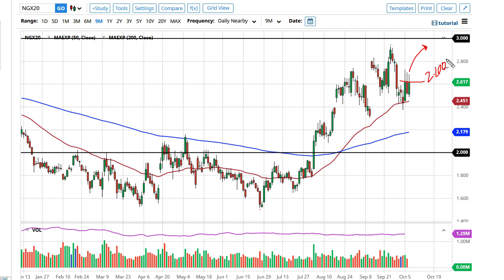Natural Gas Technical Analysis for October 8, 2020 by FXEmpire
The natural gas markets have rallied a bit during the trading session on Wednesday as we broke above the $2.60 level. The market looks likely to continue to go back and forth in this general vicinity, while we try to see what kind of damage is done by the hurricane currently in the Yucatán Peninsula.